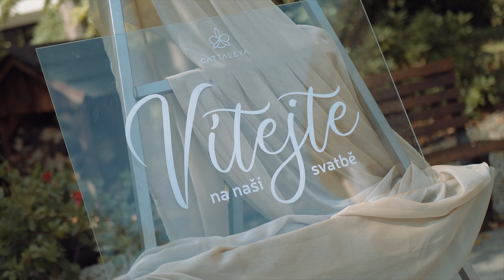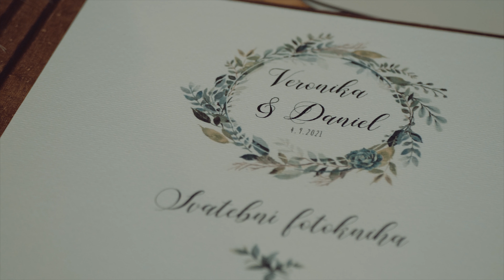Resort Cattaleya | Wedding day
Krásná svatba úžasného páru Veroniky a Daniela v Čeladné :-)